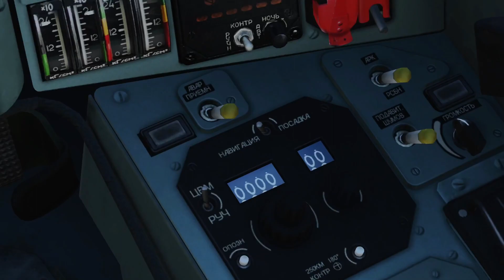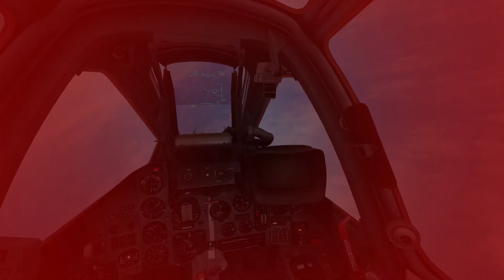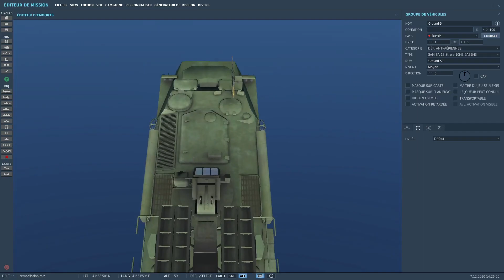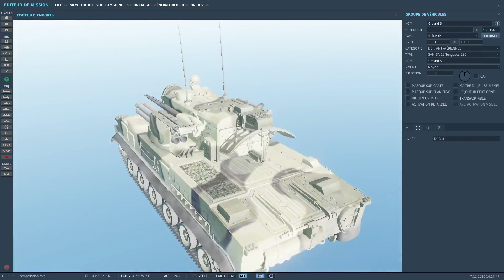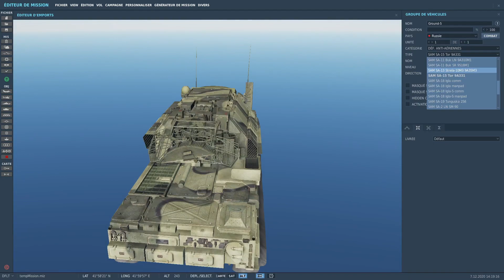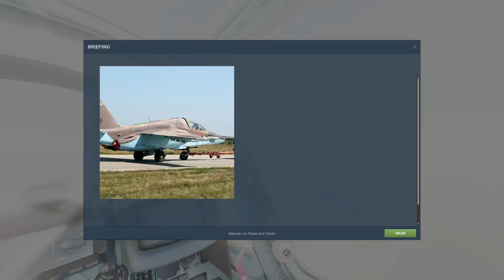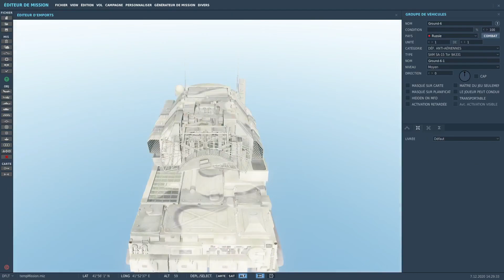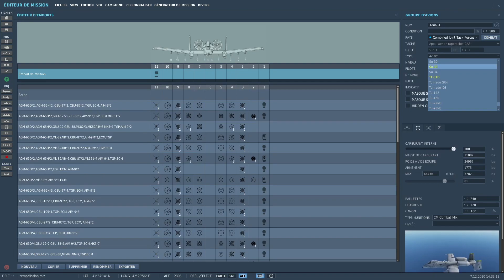Contremesures (Flares, Chaff, ECM) | Tuto | DCS Su25T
Dans cette vidéo, j'vous présente les différentes contremesures disponibles à bord du Su25T !
Bien que la vidéo soit centrée sur cet avion, elle vous apportera de nombreuses informations importantes à connaître sur les contremesures en général, et cela s'applique ainsi à tous les avions.

Timestamps :
0:00 - Intro
0:20 - Les Flares (IR)
8:18 - Brouilleur Infrarouge
10:03 - Les Chaffs (Radar)
16:00 - Les ECM (Contremesures Électroniques)
19:15 - Détails, Contremesures Air-Air et Conclusion
| | DAKERBOUL DISCORD | |

| | THE GHOST UNIVERSE DISCORD / MY GAME! | |